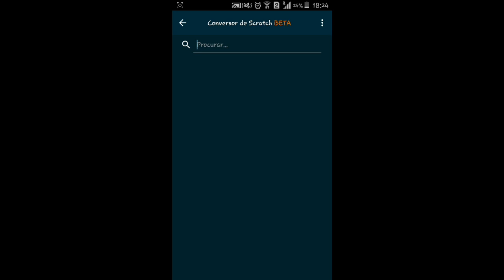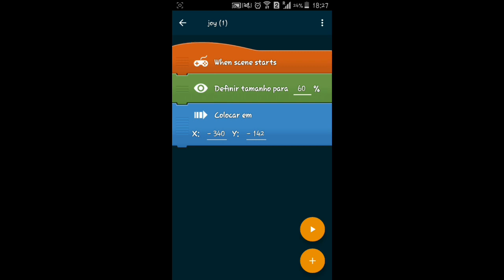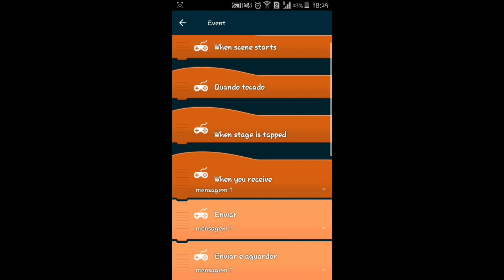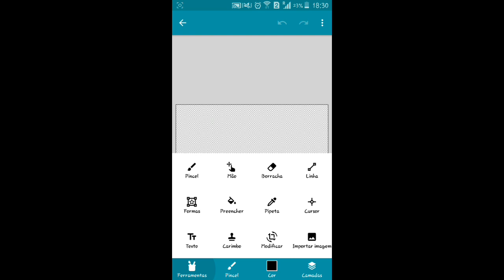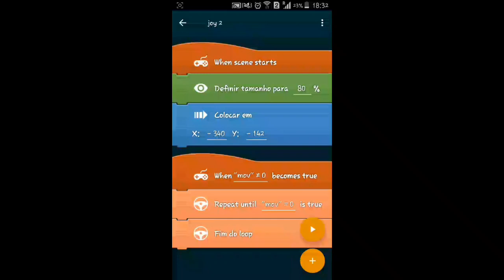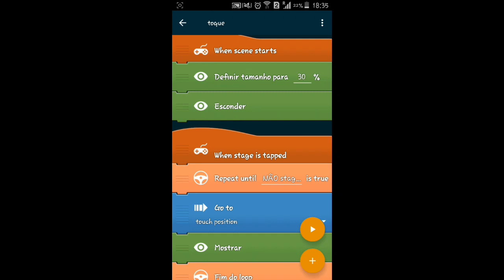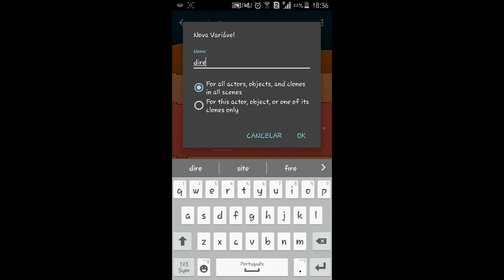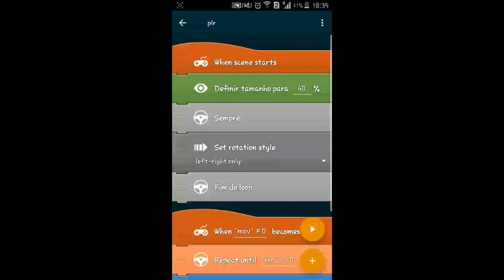Como criar um jogo no pocket code tutorial 1 - Joystick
Criando seu jogo no celular,joystick